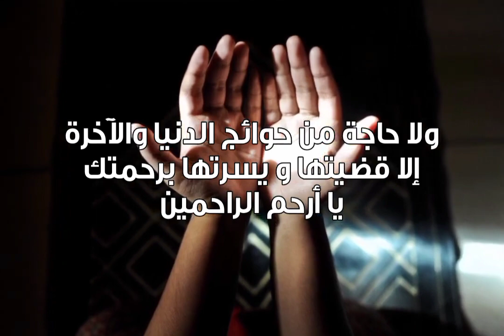دعوة صباحية | دعاء نبوي عظيم "لقضاء الحوائج " ادعي به فى كل موضوع كبير فى حياتك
لمشاهدة  جميع حلقات برنامج منازل الروح  رمضان 2021